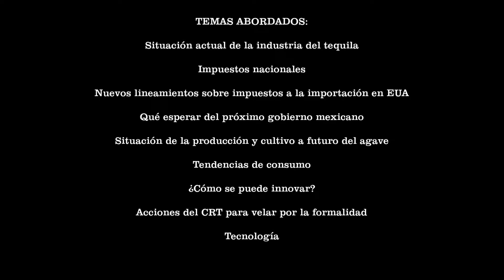Entrevista: Lic. Ramón González Figueroa, Director General del Consejo Regulador del Tequila (CRT)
ALFA EDITORES TÉCNICOS

Entrevista con…

Lic. Ramón González Figueroa, Director General del Consejo Regulador del Tequila (CRT)

TEMAS ABORDADOS:

Situación actual de la industria del tequila

Impuestos nacionales

Nuevos lineamientos sobre impuestos a la importación en EUA

Qué esperar del próximo gobierno mexicano

Situación de la producción y cultivo a futuro del agave

Tendencias de consumo

¿Cómo se puede innovar?

Acciones del CRT para velar por la formalidad

Tecnología